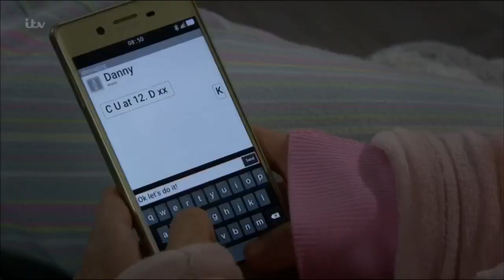Charity & Vanessa 9th January 2020 Part 1